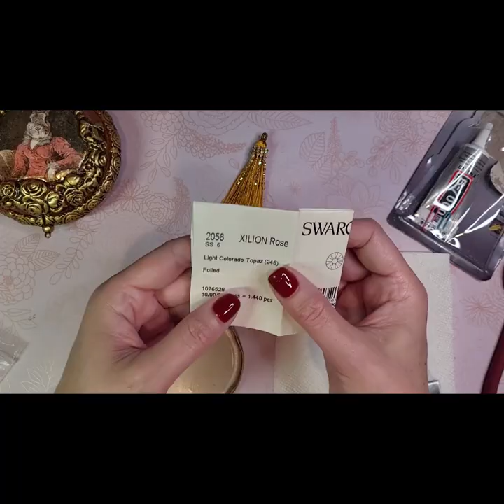Handmade Christmas Ornament with Tassel, Rhinestones, Austrian Crystals, Ribbons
Materials:

Plastic Flat Ornament 110 mm
White paint & Prime
Decoupage glue
Rice paper
Silicone molds
High gloss acrylic varnish
Acrylic paint – Moccasin Brown
Super glue
Quick & Thick Multi-Surface Glue
Self-Hardening Air-Dry Lightweight Stone Clay
5mm Old Gold Ribbon
Decorative Metallic Wax – Gold, Vintage Gold
Antique Paste – Gold
2 Step Crackle Varnish
Solvent-Based Glossy Varnish
Hot glue
Antiquing Paste – Umbra
Rhinestone Chain
Glue B-7000
Austrian Crystals – Light Colorado Topaz SS6
Rhinestone Brooch
24 Gauge Wire
European Beads Brown Color
1.5 inches Golden Ribbon
1 inch Brown Ribbon

Music